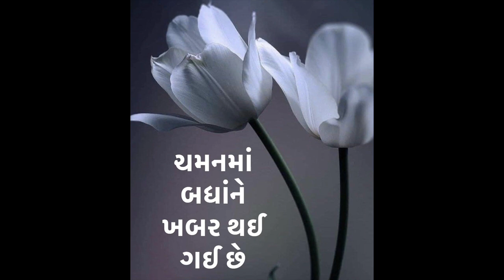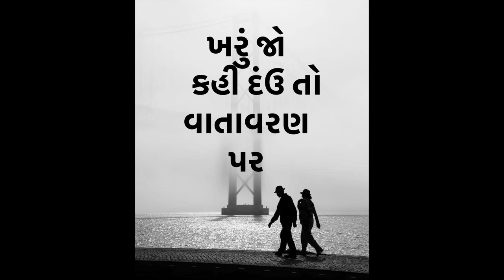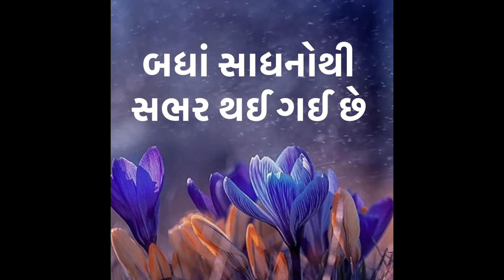Tamaara Ahi Aaj Paglaan Thavaana • તમારાં અહીં આજ પગલાં થવાનાં • HEMANT KUMAR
Geet: Tamaara Ahi Aaj Paglaan Thavaana
તમારાં અહીં આજ પગલાં થવાનાં
Singer: HEMANT KUMAR
Poet: Gani Dahiwala
Composer: Kirit Raval

Girish Chandegra